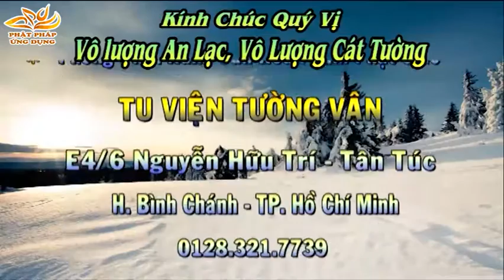Vượt Qua Chính Mình - ĐĐ Thích Phước Tiến